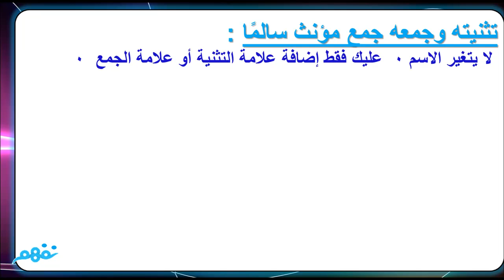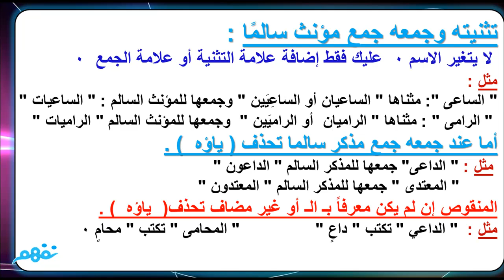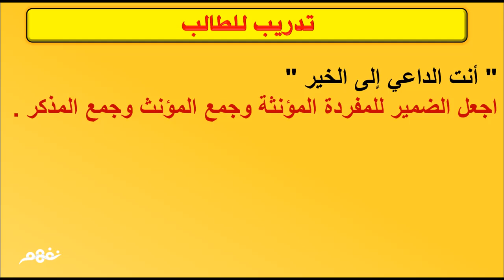الاسم المنقوص - لغة عربية - للثانوية العامة - موقع نفهم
*تمت مراجعة الفيديو بواسطة أ. هيثم عدلي - مدرس اللغة العربية بوزارة التربية والتعليم*
لمتابعة الدروس والأسئلة والأجوبة على موقع نَفهَم:

 Nafham
 نفهم - نتعلم ببساطة
مصادر: